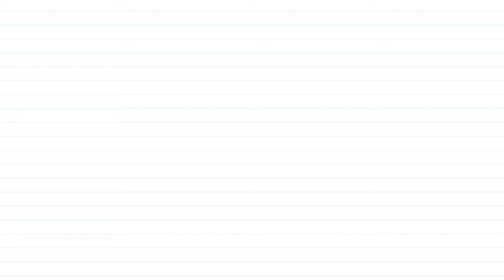Lal Chehra Sati Da Ho Gaya | Chain Singh | Satnam Singh | Bijendra Machlta Jatt | Old Punjabi Songs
Listen to this Punjabi song, Lal Chehra Sati Da Ho Gaya," by Chain Singh and Satnam Singh, that captures the essence of old Punjabi music with its memorable melody and heartfelt lyrics.

Credits:-

Artist:- Chain Singh, Satnam Singh, Party
Music Director:- Bijendra Machlta Jatt, Charanjit Singh
Lyricist:- Sanmukh Singh Azad, Gurmail Singh Dhillon